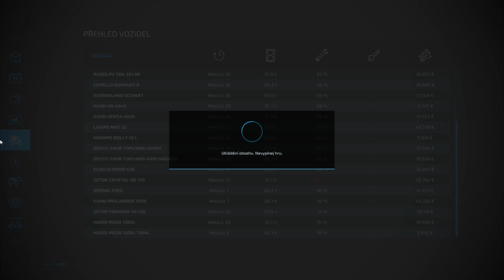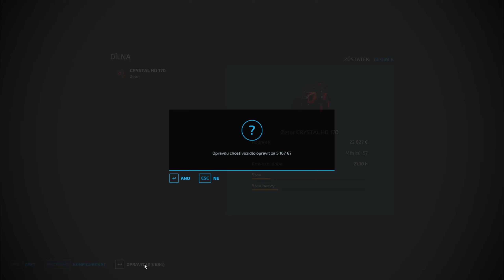Farming Simulator 22 - Servis techniky - JCB za 2 roky 80 000 ? #7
Jak a kde opravit traktor ? Soudruzi někde udělali chybu, protože garáž je stejně drahá jako servisní středisko.